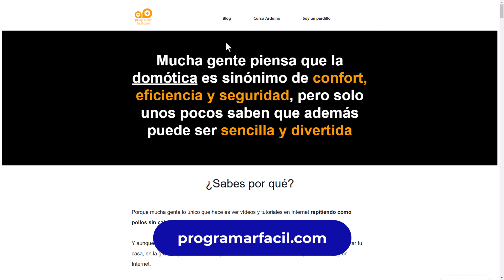8 herramientas indispensables en tu kit domótico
Todos tenemos nuestras herramientas favoritas que nos pueden faltar en nuestro kit domótico y en este vídeo te hablo de mis 8 herramientas.

De hecho, nada más terminar de grabar el vídeo ya me he acordado de una que no he hablado ¿adivinas cuál es?

Pues eso, que como yo no tengo la verdad absoluta este vídeo también sirve para que tú compartas tus herramientas favoritas.

Porque estoy totalmente seguro que alguna colleja me voy a llevar por no hablar de tal o pascual herramienta que no puede faltar en un kit domótico.

Pues eso, que si quieres compartirlas con todos nosotros será un placer poder descubrir alguna perla como la que he descubierto este año gracias a un alumnos.

¿Quieres saber cuál es?

Mira la última herramienta del vídeo.

Listado de herramientas:

🛠️ Destornilladores de precisión
🛠️ Alicates de precisión
🛠️ Estación de soldadura
🛠️ Gafas de aumento
🛠️ Lentes de aumento
🛠️ Crimpadora de terminales
🛠️ Pinza amperimétrica
🛠️ Teclado y ratón todo en uno
🛠️ Pelacables automático

Y si, por lo que sea, eres un ansia y quiere ir a tiro hecho, aquí tienes los capítulos:

00:00 Introducción
01:04 Mini curso domótica gratuito
01:58 Destornilladores y alicates
02:28 Soldador
02:51 Gafas de aumento
03:23 Crimpadora de terminales
03:50 Buscapolos
04:05 Pinza amperimétrica
04:31 Teclado y ratón todo en uno
04:56 Pelacables automático
05:26 Despedida y cierre